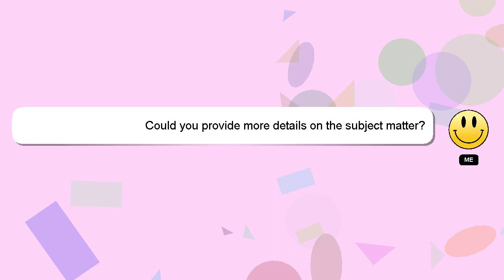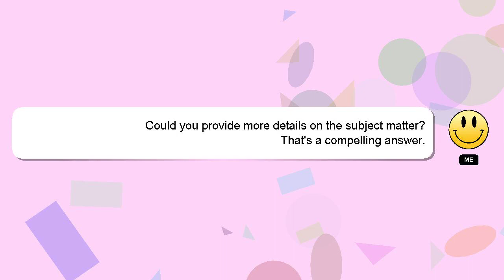How to connect cc camera?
An introduction to myself in a few words, Hello, I am Delphi. Allow me to support you in answering your questions. - How to connect cc camera?

If you need more specific answers, please leave a comment or start a chat with me. Your answer will be appreciated and acknowledged with a 'heart' from me.

*2 What we are experimenting :*